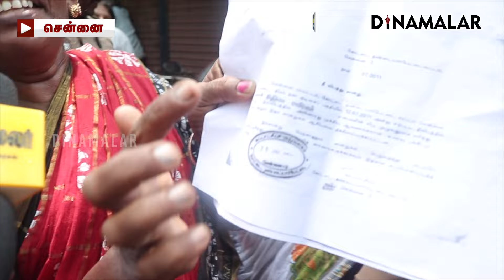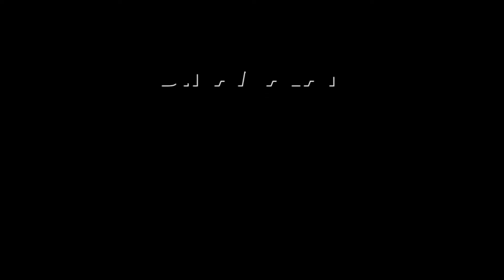வீடு வழங்கிய உதயநிதி; பொங்கி எழுந்த பெண்கள் | Udhayanidhi stalin | Dmk | Protest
Partnership எங்க ஏரியா பேர வெச்சு
அவங்களுக்கு வீடு தர்றாங்க!

மறியல் செய்த பெண்கள்

எழும்பூர் சட்டமன்ற தொகுதிக்கு உட்பட்ட கண்ணப்பர் திடலில் தங்கியிருக்கும் 114 குடும்பங்களுக்கு மூலக்கொத்தளம் பகுதியில் கட்டப்பட்டுள்ள அடுக்குமாடி வீடு ஒதுக்கப்பட்டது.

நேரு விளையாட்டு அரங்கம் அமைக்கப்பட்டபோது, அங்கிருந்து காலி செய்யப்பட்ட மக்கள் தான் இவர்கள்.

பெரியமேட்டில் உள்ள சமுதாய கூட்டத்தில் நடந்த நிகழ்ச்சியில்,  அமைச்சர் உதயநிதி, வீடு ஒதுக்கப்பட்டவர்களுக்கு அதற்கான ஆணைகளை வழங்கினார்.
breath

நிகழ்ச்சியை முடித்துகொண்டு உதயநிதி கிளம்பிய சிறிது நேரத்தில் சுமார் நூற்றுக்கு மேற்பட்ட பெண்கள் அங்கு குவிந்து சாலை மறியலில் ஈடுபட்டனர்.

கண்ணப்பர் திடலை சேர்ந்த உண்மையான மக்களே நாங்கள்தான். எங்களுக்கு வீடு தராமல், சைதாம்ஸ் சாலை பகுதியை சேர்ந்தவர்களுக்கு வீடு தந்துள்ளார்கள். எங்கள் ஏரியா பெயரில் மற்றவர்களுக்கு வீடு கொடுத்துள்ளார் எனக்கூறினர்.

மறியல் செய்தவர்களை போலீசார் வலுக்கட்டாயமாக கைது செய்து பஸ்சில் ஏற்ற முயன்றதால் தள்ளுமுள்ளு வாக்குவாதம் ஏற்பட்டது.
breath & byte

நகர்புற வாழ்விட மேம்பாட்டு வாரிய அதிகாரிகள் கூறும்போது, முன்னுரிமை அடிப்படையில் காப்பகங்களில் வசிப்பவர்களுக்கு முதலில் வீடுகள் ஒதுக்கப்பட்டுள்ளன. வரும் நாட்களில் மற்றவர்களுக்கும் வீடு ஒதுக்கப்படும் என்றனர்.